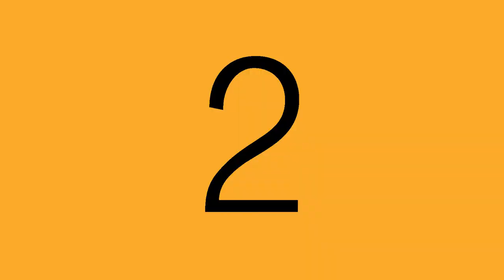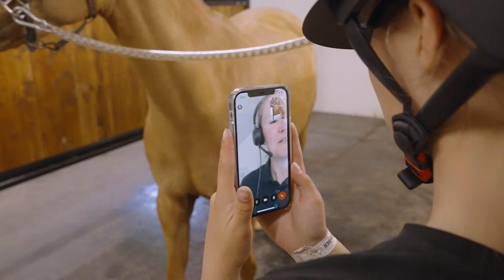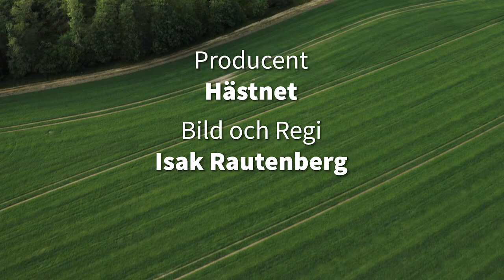Hästnet Sommarspecial avsnitt 5